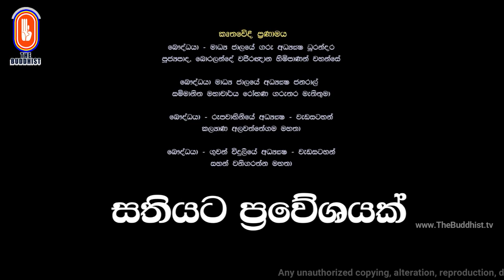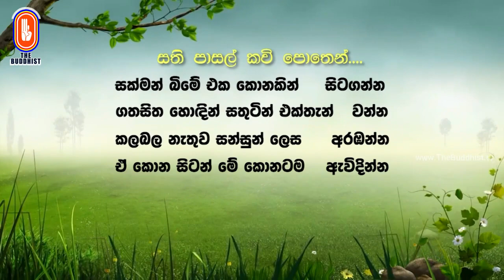Sathi Pasala ( සති පාසල 38 ) | 2021-09-18